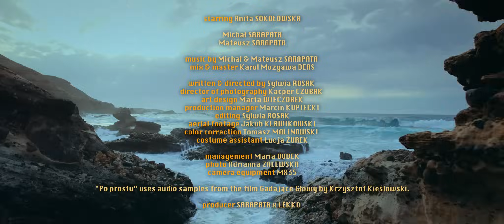Sarapata - Po Prostu (Official Video) (PART II)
PL:
„Po prostu” to utwór jednocześnie refleksyjny i euforyczny, stylistycznie zawieszony między breakbeatem, a melodic techno.  Sercem utworu są fragmenty wypowiedzi z dokumentu Krzysztofa Kieślowskiego „Gadające głowy”, które najbardziej rezonują z braćmi. Wplecione w trance’owe syntezatory i połamany beat mogą wybrzmieć w nowym, intrygującym kontekście. Ostatnia wokalna fraza z utworu „chciałbym po prostu odnaleźć to co się nazywa być człowiekiem” jest jednocześnie konkluzją nadchodzącej płyty Radical Kindness.

Radical Kindness, bo tak zatytułowany został nadchodzący, drugi w karierze Michała i Mateusza album, to pełnoprawna i wielowątkowa opowieść rozgrywająca się na płaszczyźnie kilku dziedzin sztuki, zaczynając od muzyki, przez kinematografię, a kończąc na liście literackiej narracji. Brzmieniowo jednak to ewolucja, która z jednej strony nie zaciera śladów przeszłości, lecz z drugiej, nie zamierza odcinać od niej kuponów - romantyczne techno już nie jest romantyczne. To techno wyprodukowane z iście klasycystycznym rozmachem, gdzie prócz mozaiki dźwięków napisana została historia mająca na celu być spoiwem wszystkich dźwiękowych i nie tylko dźwiękowych puzzli, z których składa się Radical Kindness.

ENG:
‘Po Prostu’ is a track that is at once reflective and euphoric, stylistically suspended between breakbeat and melodic techno.  At the heart of the track are excerpts of statements from Krzysztof Kieslowski's documentary ‘Talking Heads’, which resonate most with the brothers. Interwoven with trance synths and a broken beat, they are allowed to ring out in a new and intriguing context. The final vocal phrase from the track ‘I'd just like to find what it's called to be human’ is also the conclusion of the forthcoming album Radical Kindness.

Radical Kindness, as this is the title of the forthcoming second album in Michał and Mateusz's career, is a full-fledged and multithreaded story played out on the level of several artistic fields, starting with music, through cinematography and ending with a list of literary narratives. Sonically, however, it is an evolution that on the one hand does not erase the traces of the past, but on the other, does not intend to cut coupons from it - romantic techno is no longer romantic. It is techno produced with a truly classical flair, where, in addition to a mosaic of sounds, a story has been written to be the glue of all the sonic and non-sonic puzzles of which Radical Kindness is composed.

Editing Sylwia Rosak
Sound design Miłosz Bogić

Mix I Master: Karol Mozgawa (Deas)